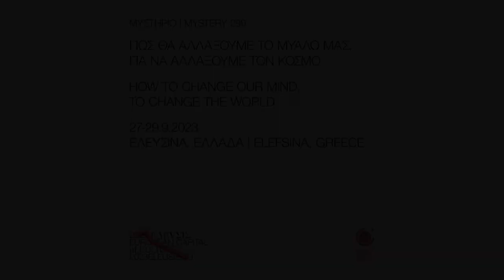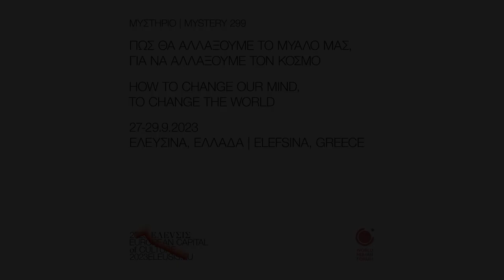HOW TO CHANGE OUR MIND, TO CHANGE THE WORLD: Classical music & Inner Transformation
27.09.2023 - Eleusis, Greece - World Human Forum symposium : HOW TO CHANGE OUR MIND, TO CHANGE THE WORLD
Marlis Petersen - soprano

00:00 Openning Remarks by Alexandra Mitsotaki
01:46 Kiveli Doerken
09:50 Marlis Petersen
14:07 Kiveli Doerken